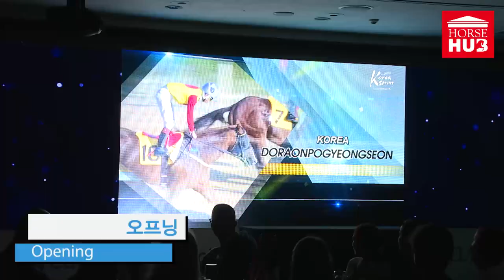2017코리아컵 경마 조추첨 Korea cup2017 This is a video of barrier draw show in the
This is a video of barrier draw show in the intercontinental hotel Coex today, 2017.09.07
오늘 9월 7일 코엑스 인터컨티넨탈 호텔에서 진행된 '2017 코리아컵' 출발번호 추첨행사의 현장을 담은 영상입니다. (배우장민영)